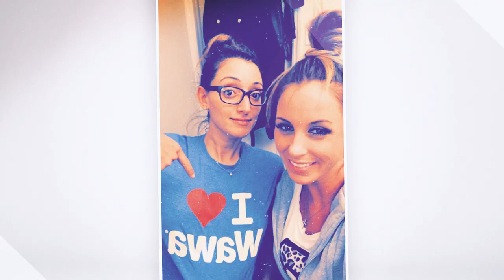Mastectomy and Breast Reconstruction Surgery | Andy’s Story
Before Andy was diagnosed with Stage IV metastatic breast cancer, she lived a carefree life. After her diagnosis, she didn’t know how to proceed. Slowly, she started going out more with her friends, eventually throwing party to bid farewell to her breasts before a double mastectomy.
Andy has used her cancer journey to educate others on metastatic breast cancer, which is breast cancer that has spread beyond the breast to other organs in the body.
“You are given your birthday and then your death day, and in between those two is a dash,” she said. “What are you doing with that dash? Nobody ever thinks about that when they look at your tombstone, but that’s what’s the most important, not those other two. So you gotta work on that dash and just make sure you live every moment.”
Andy is working on her dash every day.

Discover how the Rena Rowan Breast Center at the Perelman Center for Advanced Medicine treats breast cancer